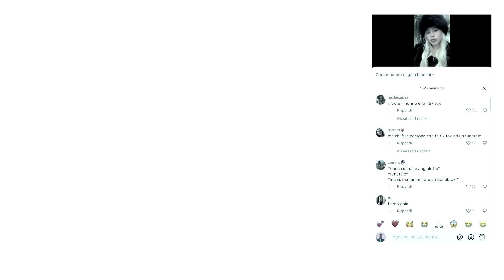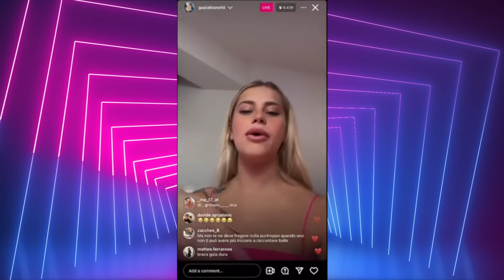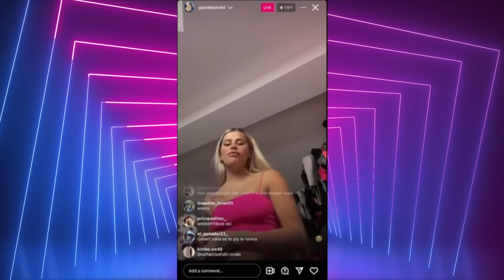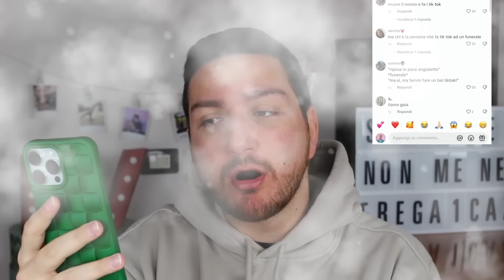DRAMA TRA EX: GAIA BIANCHI CONTRO RONDO !! + GAIA CRITICATA DOPO IL LUTTO DI SUO NONNO - TG TOK #373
Gaia Bianchi contro il suo ex Rondo Da Sosa. Il cantante ha lanciato qualche frecciatine alla sua ex e lei ha risposto.
Gaia Bianchi è finita al centro di una polemica per via di un tiktok fatto dopo il funerale di suo nonno.